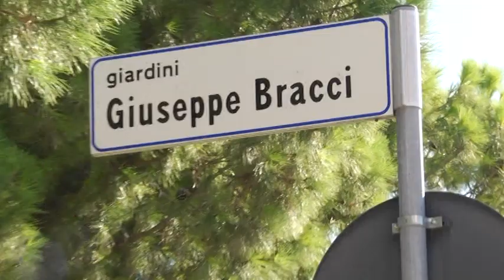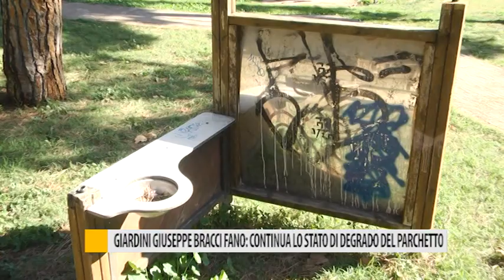Giardini giuseppe Bracci Fano: continua lo stato di degrado del parchetto